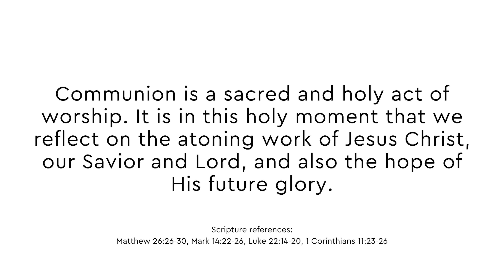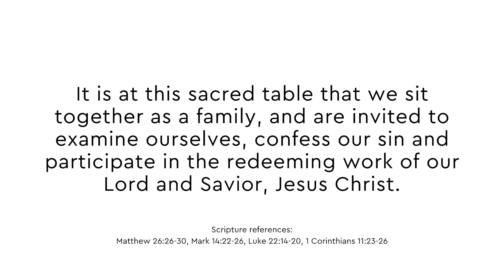Chasing the Wind | Week 28